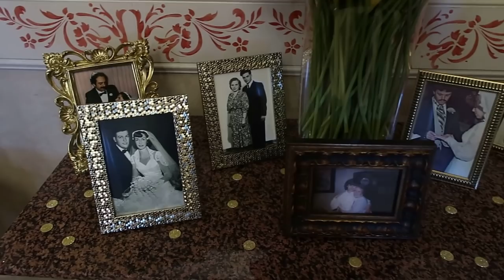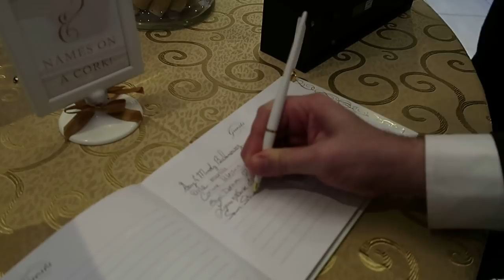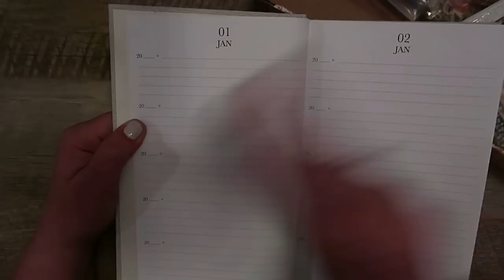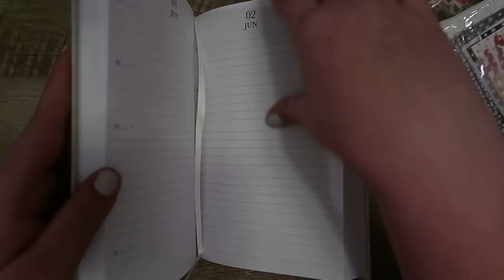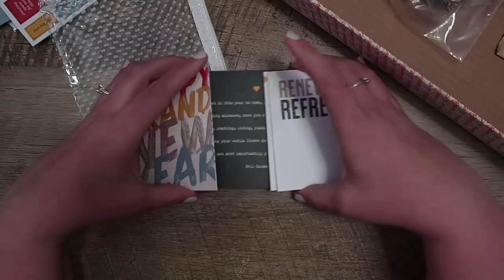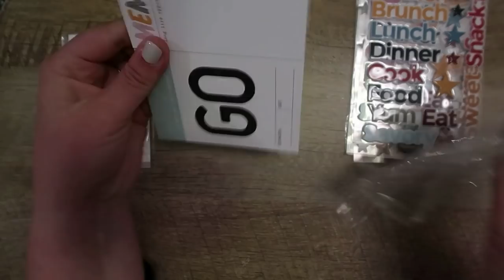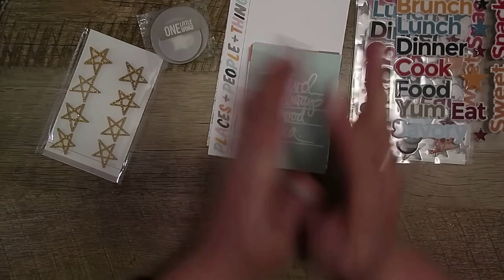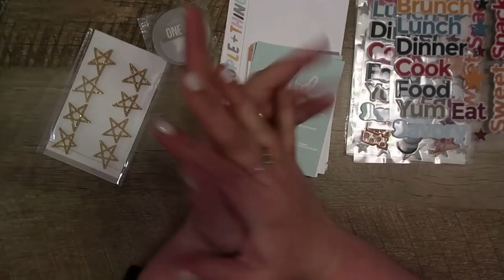Ali Edwards Product Unboxing & Texas Wedding | Weekly Vlog 2020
In this video, I vlog (almost) daily for week in my life. This week we start in Houston at a wedding, then head to Austin to tour venues for our own wedding. I also share a few things I got in the mail including two orders from Ali Edwards.